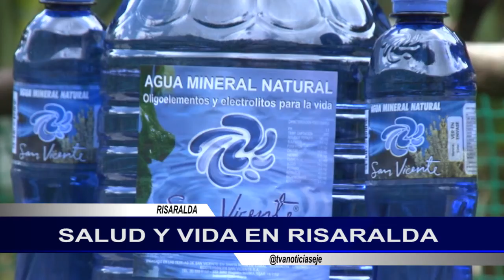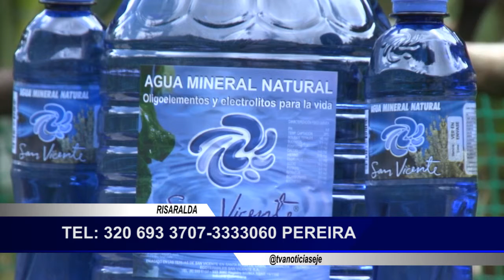Testimonio Freddy Cantor - 2a Parte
Conoce el caso de Freddy Cantor, quien sufrió un fuerte trauma en la cabeza y se apoyó en la ingesta del agua mineral natural para darle a su organismo los nutrientes necesario para su recuperación.